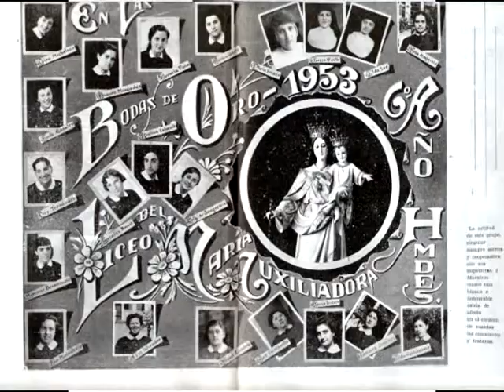VISITA SOR AURELIA ROSSI 1a Parte